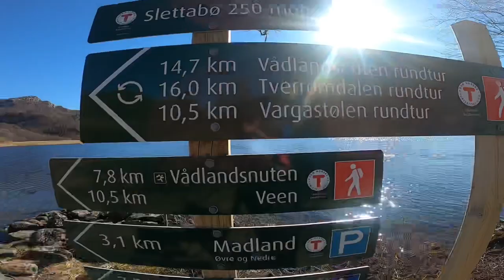My time camping at Madland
Me and Malin went camping at Slettabø- Madland in Norway 🏕